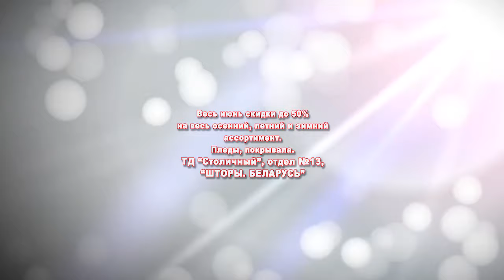СКИДКИ ДО КОНЦА ИЮНЯ - ШТОРЫ. ТД СТОЛИЧНЫЙ